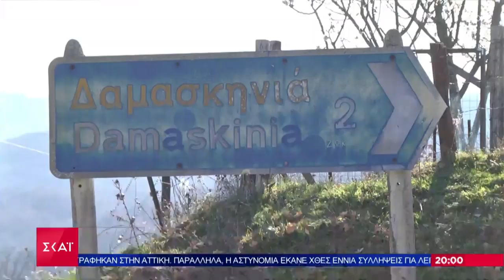Κορωνοϊός: 5 νέα κρούσματα στην Καστοριά - Δηλώσεις Σαββόπουλου για την σύσκεψη με τον ΕΟΔΥ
5 νέα κρούσματα κορωνοϊού στην Καστοριά, με τον συνολικό αριθμό να φτάνει συνολικά στα 44. Δείτε δήλωσε πριν από λίγο στον ΣΚΑΙ ο αντιπεριφερειάρχης Καστοριάς, Δημήτρης Σαββόπουλος.

Αρχικά ο κ. Σαββόπουλος ενημέρωσε πως πριν από λίγο βγήκαν ακόμη 5 δείγματα θετικά στον κορωνοϊό.